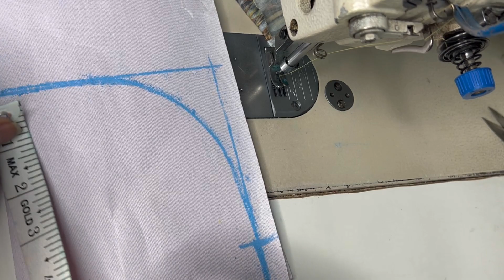Unique neck design for Demand